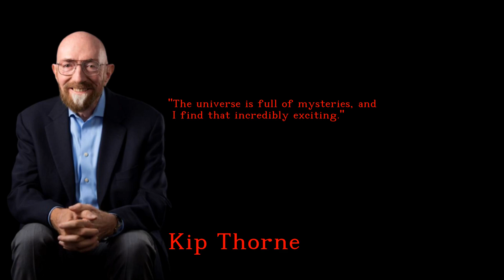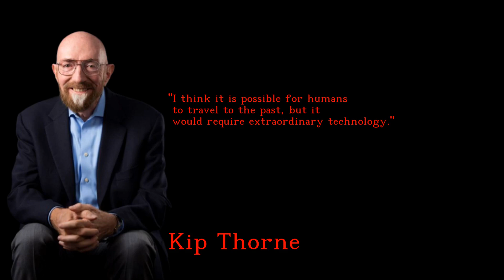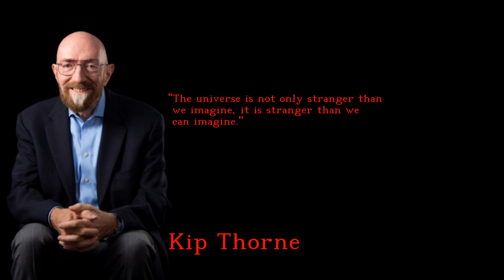Kip Thorne - Fascinating and Impressive quotes - english